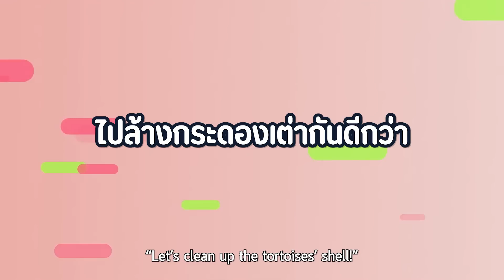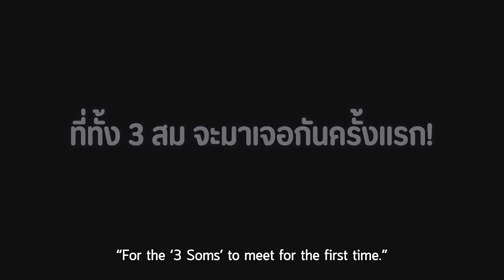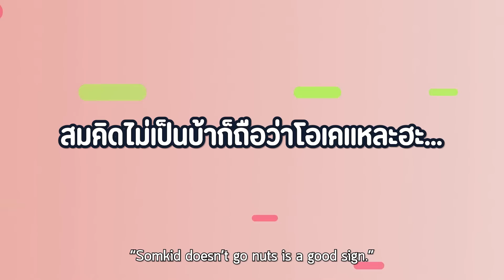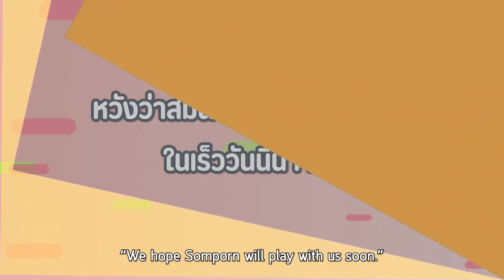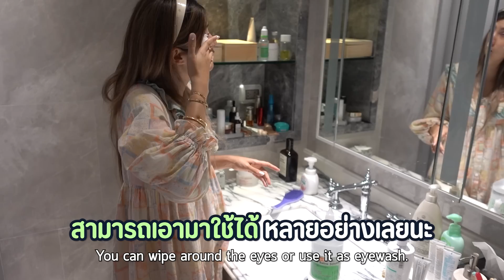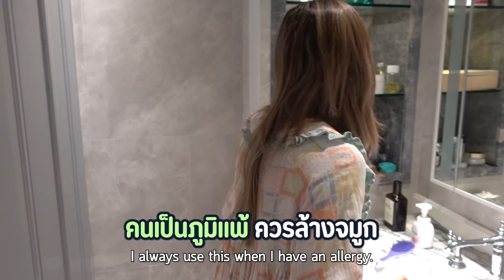จับโป๊ะ! สกิลโกหก มีก้า มีญ่า งานนี้ช็อคทั้งบ้าน! | ป๊อกกี้ on the run SS5 EP14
วันนี้กิจกรรมประจำบ้าน on the run ของเราเริ่มจากแดดดี๊จะทำการล้างกระดองเต่า แต่หม่ามี๊ของเราดันมีประดันจับได้ว่า เด็กๆ มีเรื่องโกหกเกิดขึ้นที่โรงเรียน?! จึงเกิดการสืบสวนกันเกิดขึ้น ในส่วนของแดดดี๊หลังจากการล้างกระดองเต่าอันยุ่งยาก จึงได้ทำการพบปะกันครั้งแรกของ 3 สมแห่งบ้าน  on the run มาเจอกัน จะเกิดอะไรขึ้น ไปชมกันเลยยยย!

สามารถรับชมรายการ ป๊อกกี้ontherunseason5 ได้ทุกวันเสาร์ เวลา 19:00​​​ น.